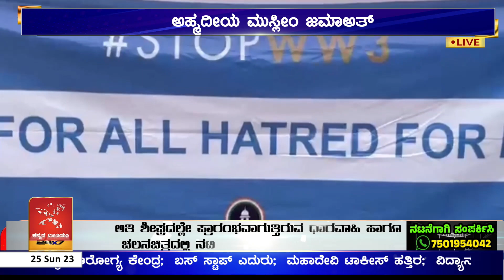ಅಹ್ಮದೀಯ ಮುಸ್ಲೀಂ ಜಮಾಅತ್ | ಮೂರನೇ ಮಹಾಯುದ್ದವನ್ನು ನಿಲ್ಲಿಸಿ ಎಂಬ ಅಭಿಯಾನ | ಸಾಗರದ ಪ್ರಮುಖ ಬೀದಿಗಳಲ್ಲಿ ಜಾಥ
ಅಹಮದೀಯ ಮುಸ್ಲೀಂ ಜಮಾಅತ್‌ನಿಂದ ಮೂರನೇ ಮಹಾಯುದ್ದವನ್ನು ನಿಲ್ಲಿಸಿ ಎಂಬ ಕಾರ್ಯಕ್ರಮವನ್ನು ಹಮ್ಮಿಕೊಳ್ಳಲಾಯಿತು. ಕಾರ್ಯಕ್ರಮದ ಅಂಗವಾಗಿ ಸಾಗರದ ಮುಖದಯ ಬೀದಿಗಳಲ್ಲಿ ಜಾಥವನ್ನು ನಡೆಸಲಾಯಿತು. ಮೂರನೇ ಮಹಾಯುದ್ಧ ಸಂಭವಿಸಿದರೆ ಮನುಕುಲವೇ ನಾಶವಾಗುತ್ತದೆ. ಜಾಗತೀಕ ಶಾಂತಿಸ್ಥಾಪನೆಗೆ ಎಲ್ಲಾ ಹಂತಗಳಲ್ಲೂ ಪರಿಶ್ರಮಪಡಬೇಕು ಎಂಬ ಹಿನ್ನಲೆಯಲ್ಲಿ ಜಾಥವನ್ನು ನಡೆಸಲಾಯಿತು.